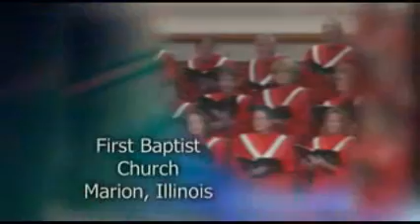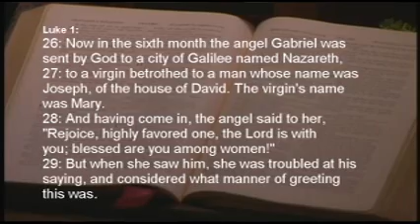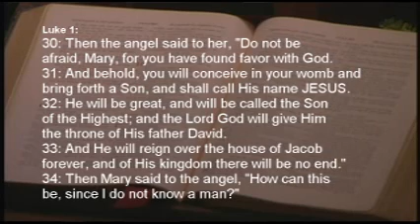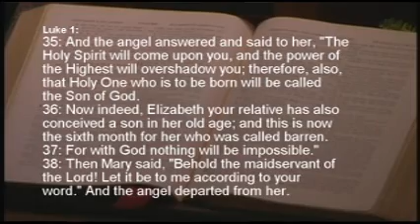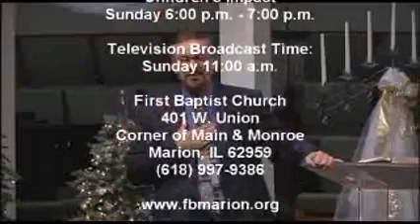Worship Service Dec 10 2017